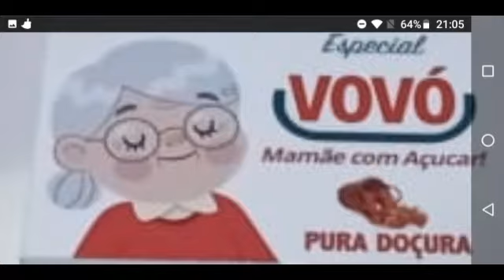10 de maio de 2021